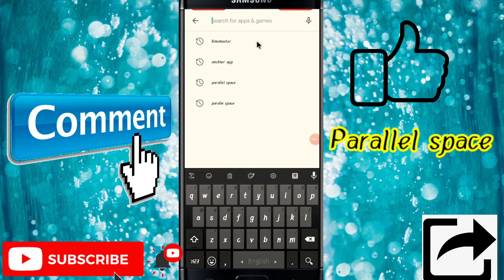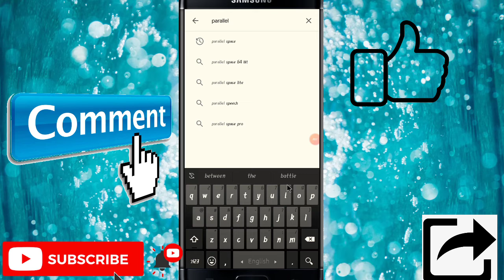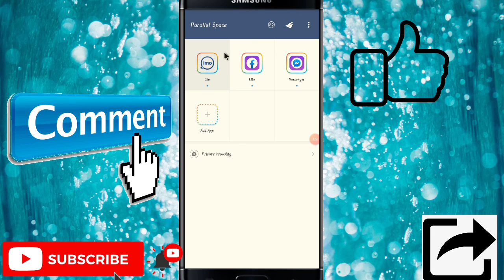একই সফটওয়্যার ব্যবহার করুন যতখুশি ততটি।(How to use one software another use)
যে কোন সফটওয়্যার একাধিক ব্যবহার করুন।

parallel space apps link:-